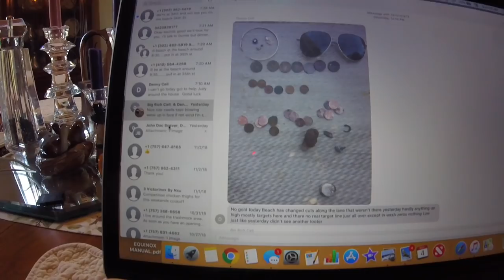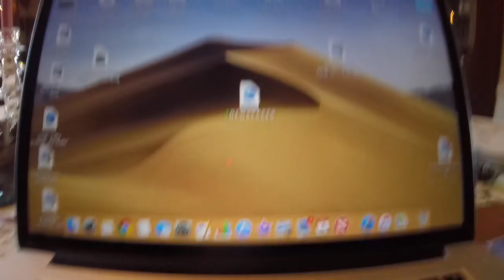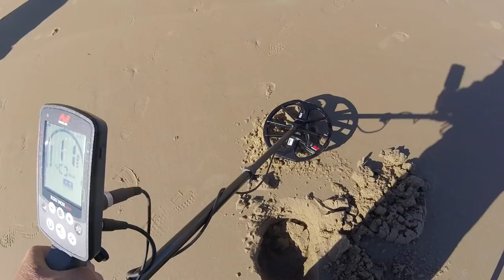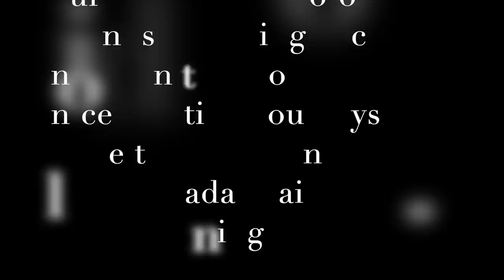One last spin with the guys from the northern territory - Land of Nada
weather wise, it was a great day to be out spinning and getting needed exercise.

see you tomorrow  -  good luck to everyone

Stavrscoop
go pro hero session camera